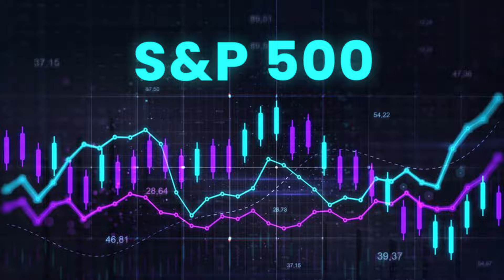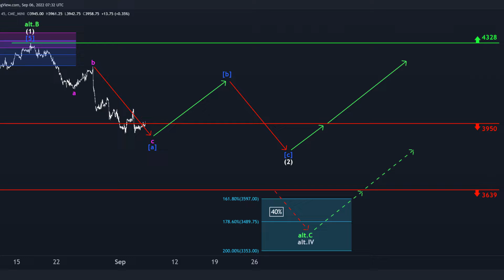S&P 500 Analysis 09/06/22 - stockmarket analysis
S&P 500 Index Daily in depth analysis, based on specific analysis-algorithms designed for stockmarket behaviour prediction